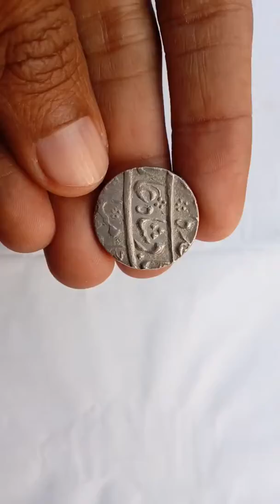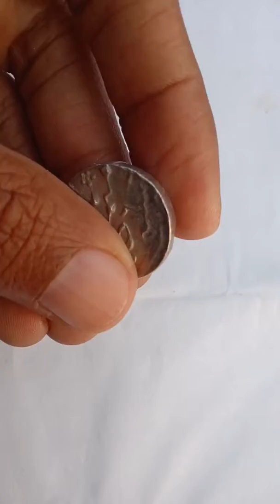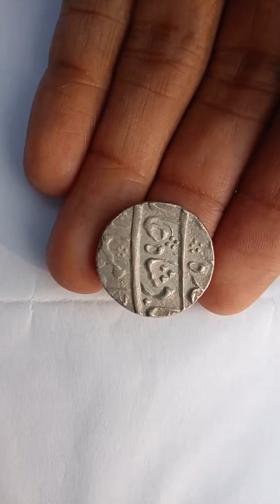Mughal Coin of Ahmad Shah Bahadur silver coins very rare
Dosto ye coin Mughal king Ahmad Shah Bahadur ka h